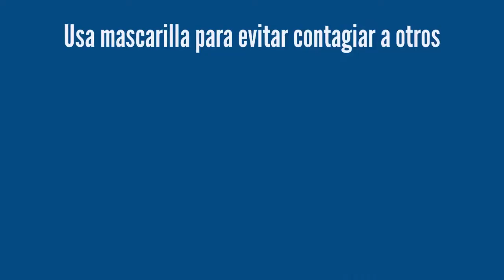Coronavirus: un desafío para la conciencia social y personal (spot )